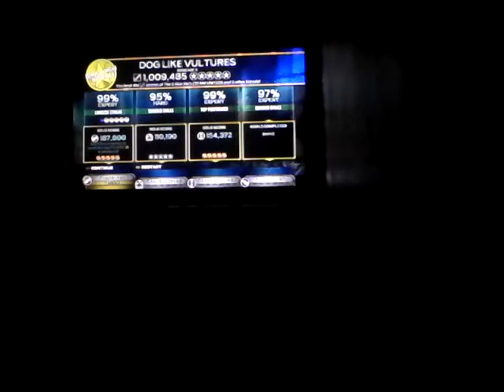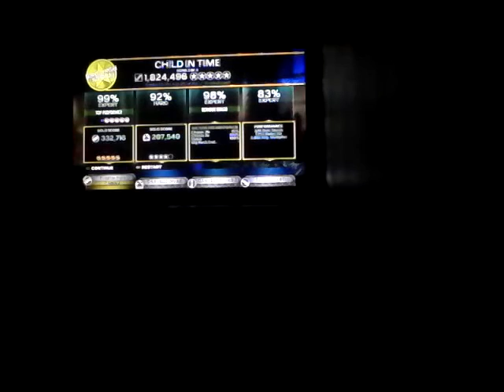Rock Band 3 - Team Chrönic Büllet (3/2/16) Set 2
So, for the 2nd of our 3 Sets from tonight, I took on Bass. How'd I do? Uh, well, watch and find out. Was it fun? As Stone Cold Steve Austin would say, "OH HELL YEAH!"

Setlist 2:
Dog Like Vultures by Haste the Day
The Wicker Man by Iron Maiden
Child in Time by Deep Purple
Youth of the Nation by P.O.D.

Phil Christopher Massey
Firestar Hart - CRW Universe
CRW {Chronic Revenge Wrestling}

Wanna follow Johnny Gat? OF COURSE YOU DO!

Johnny Gat (Maniac-SoulReaper), Johnny Gat - CRW Universe